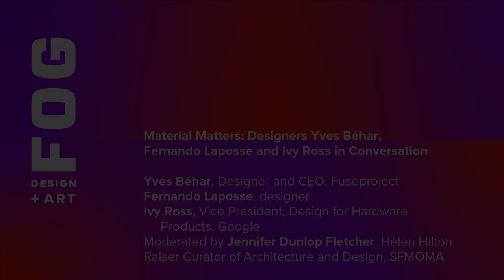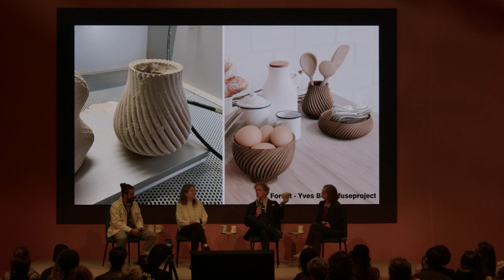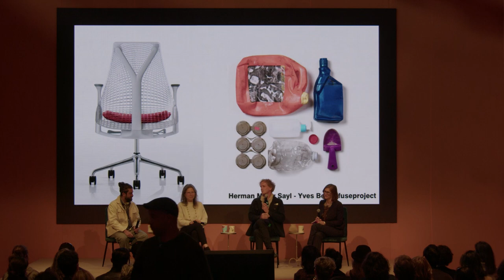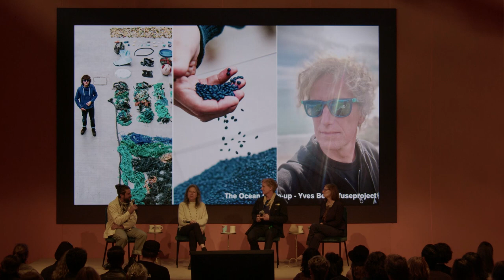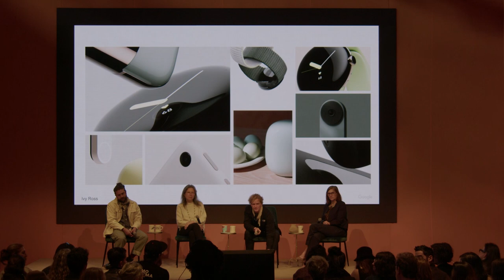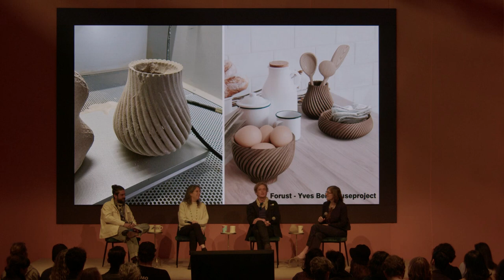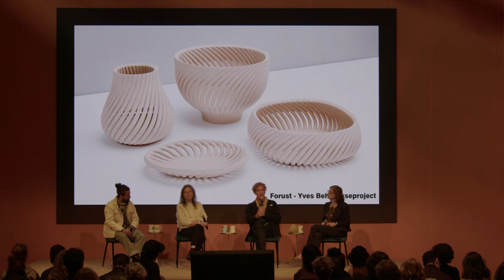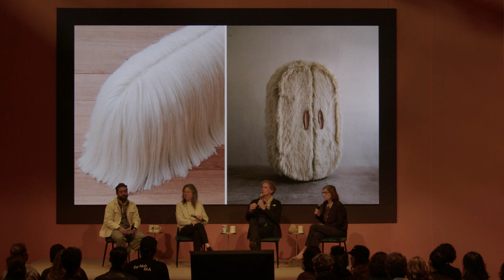Material Matters: Designers Yves Béhar, Fernando Laposse and Ivy Ross in Conversation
Yves Béhar, Designer and CEO Fuseproject
Fernando Laposse, Designer
Ivy Ross, Vice President, Design for Hardware Products at Google
Moderated by Jennifer Dunlop Fletcher, Helen Hilton Raiser Curator of Architecture and  Design, SFMOMA

A conversation on material research with an emphasis on environmental sustainability, uplifting craft, and the importance of experiencing design with multiple senses.

Original lecture filmed in the FOG Theater, Thursday, January 19th, 2023 at 12:00pm, as part of the FOG Design+Art Fair.